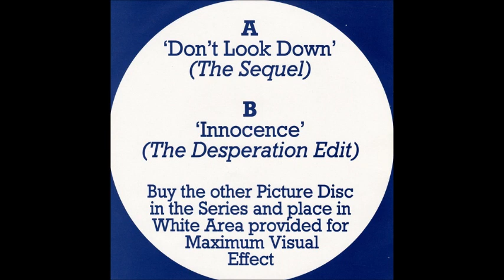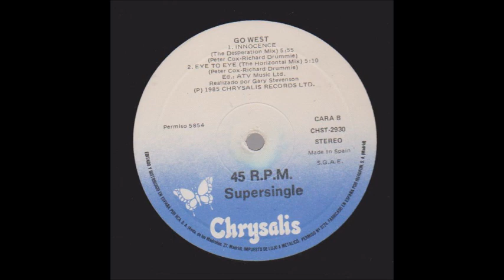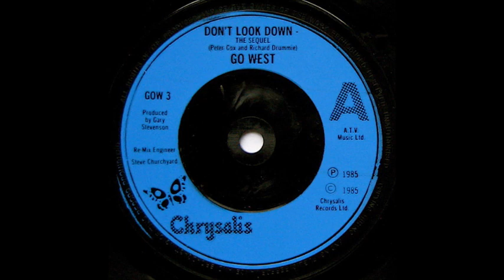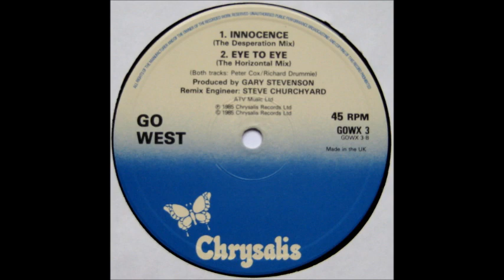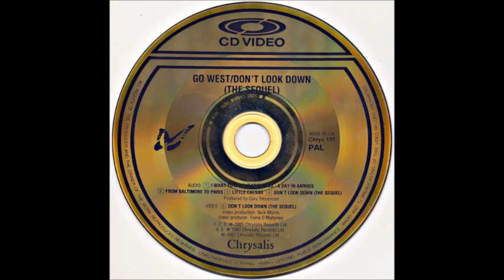Go West - Don't Look Down (Ultimix)